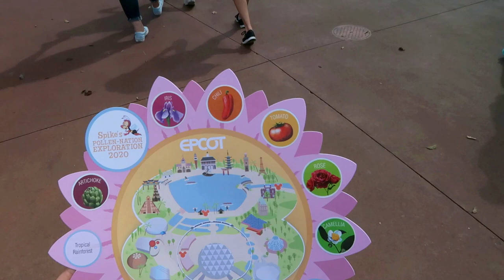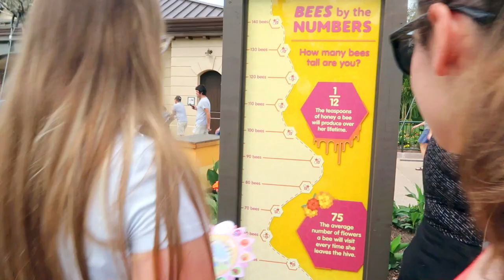flower & garden scavenger hunt 🌼 | dcp spring 2020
Wow do I miss these girlies!! We had so much fun exploring Epcot and the Flower and Garden festival through this scavenger hunt. It's crazy that this was my last day in Epcot and I didn't even know it. I miss this festival so much and I am so looking forward to more spring weather back here in Maryland.